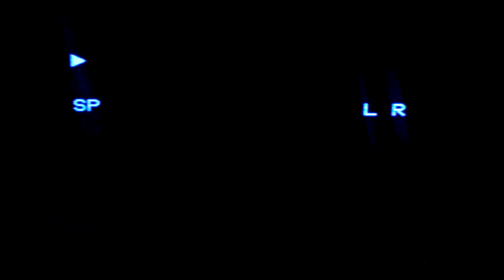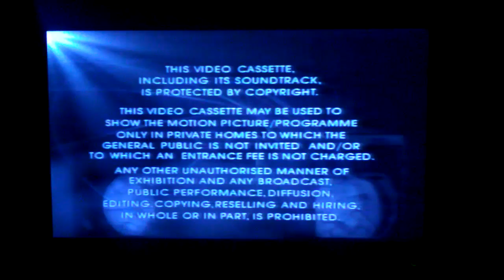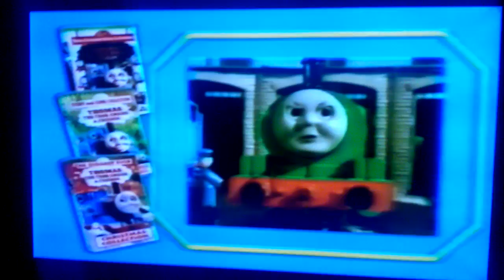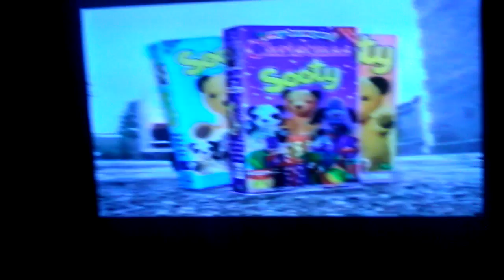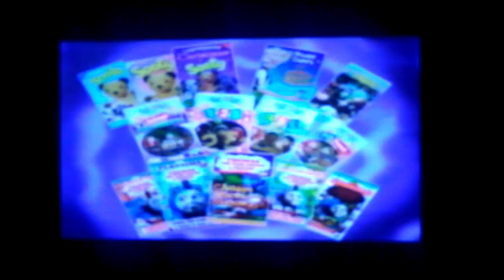Opening to Thomas the tank engine a friends big gest party video ever vhs UK 1998